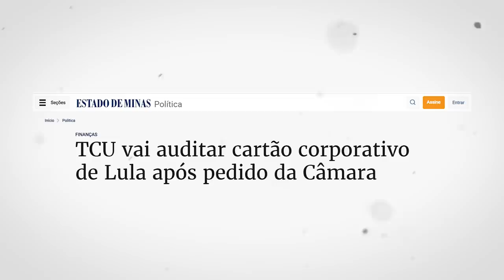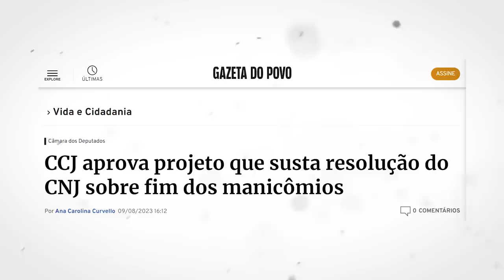A CASA CAIU: influencer PETISTA perdeu a MAMATA!